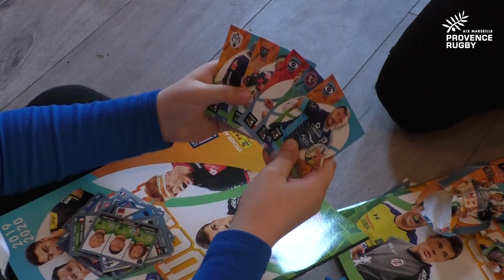L'Entraînement des Rois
Mercredi 8 janvier, les joueurs de l'école de rugby et de Pro D2 s'étaient donné rendez-vous pour l'Entraînement des Rois. Reportage !